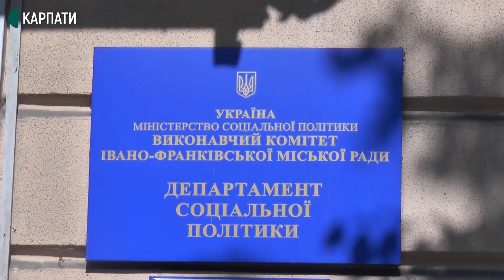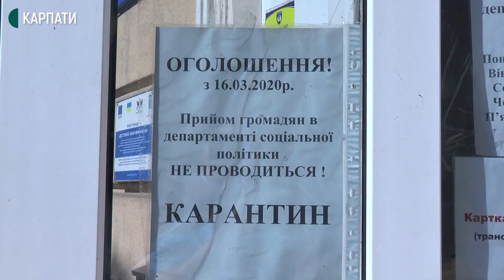Зміни у розрахунку соцдопомоги вплинуть на малозабезпечені сім'ї прикарпатців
Кабінет міністрів України постановою від 22 липня змінив порядок обчислення середньомісячного доходу сім’ї. Це вплине на те, як і кому держава надаватиме соціальну допомогу. Одне з нових правил: субсидія - це тепер теж дохід, повідомляють кореспонденти Суспільного.